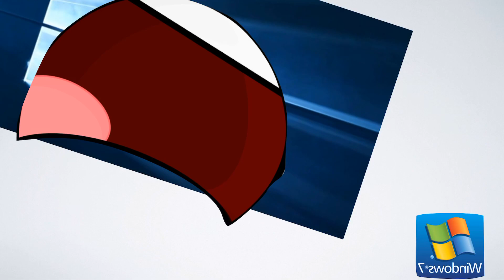(REUPLOAED) Wait!! Don't Tell Me! (Windows Edition)